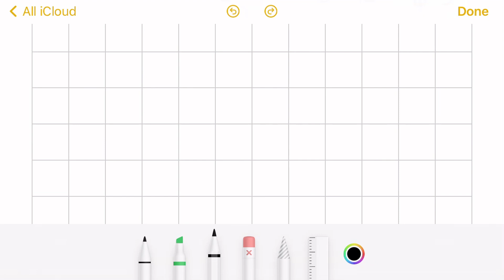Factor each polynomial completely. See Examples 2 and 3 . (2 w-3)^2-2(2 w-3)-15